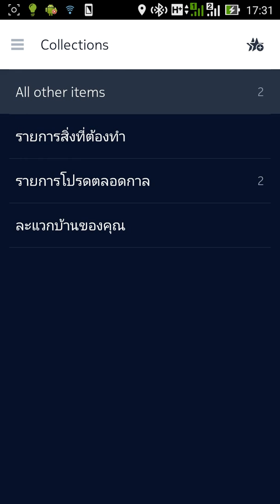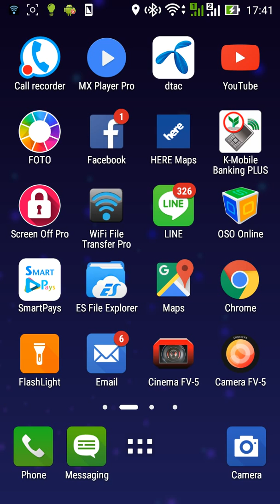here maps (Android)